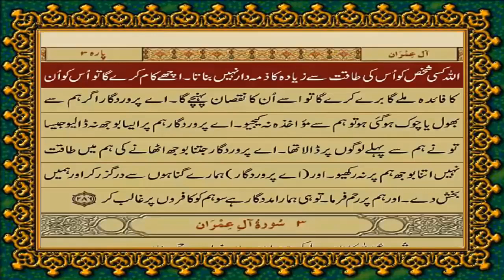No 18 | The Message of GOD | S002 | Aman | The Message of Allah